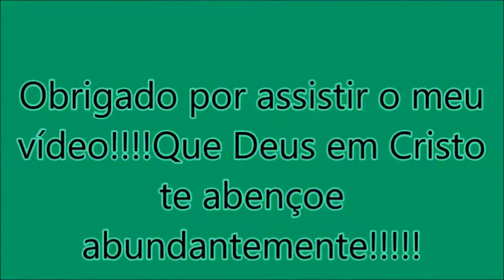ÁguiaBranca Vitória da Conquista-BA x São Paulo-SP prefixo 50430 noite 12 fevereiro 2022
Ônibus Brasil:@wiltonbus